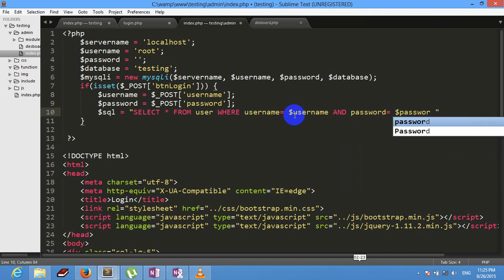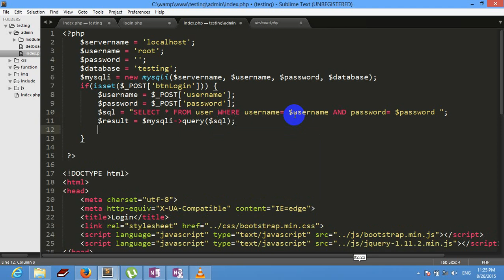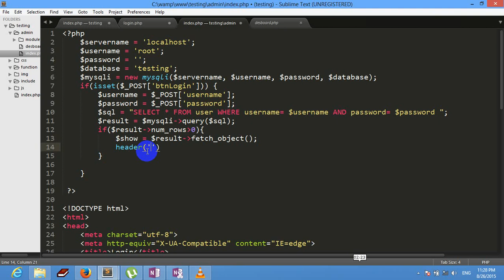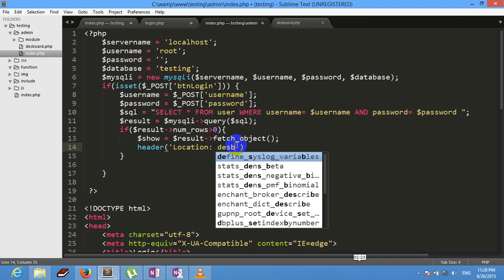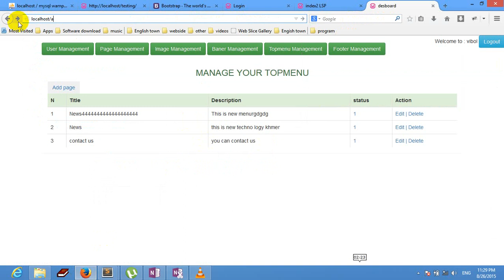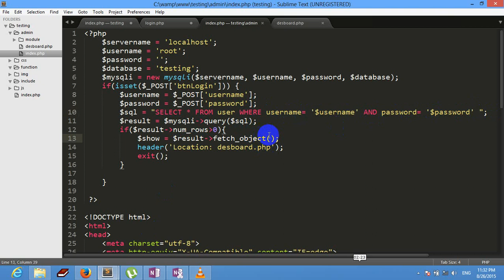Build Website php 07- Login in php and mysql